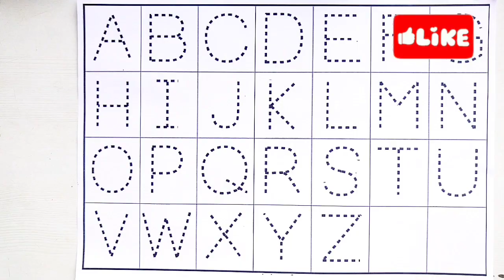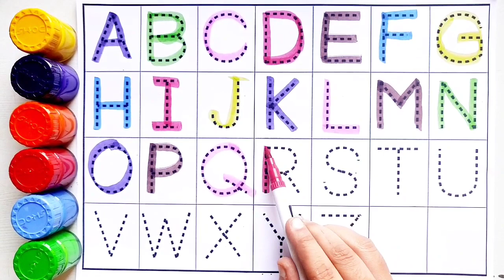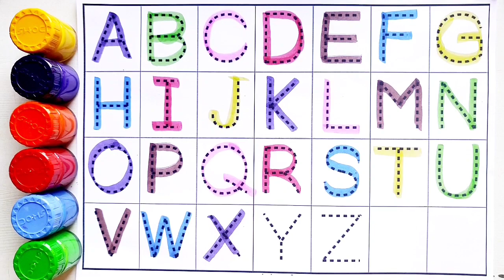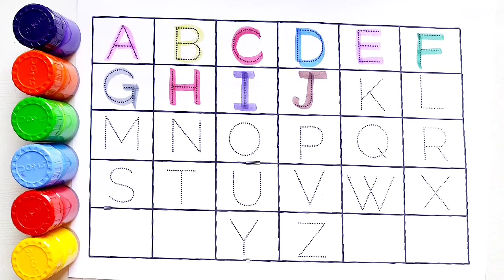A to Z kids learn, ABCD, Alphabets, kids rhymes, A for apple B for ball, English Varnmala, 10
abc
abc song
phonics song

abc
abc coloring
learn alphabets for kids
learn colors
phonics